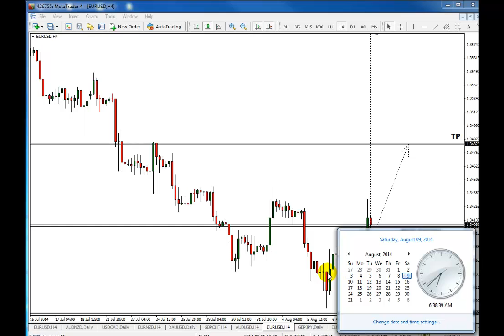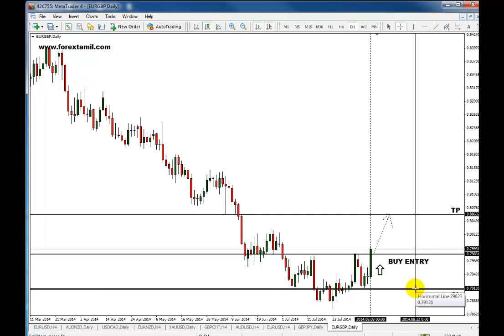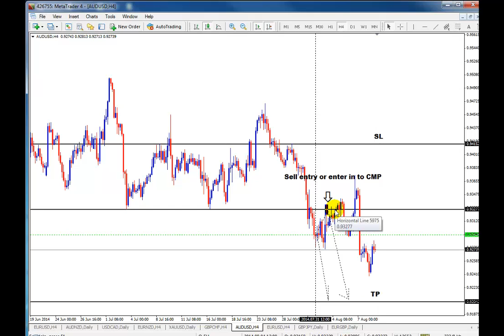Forex weekly Market Outlook 11-15 video forex trading in india